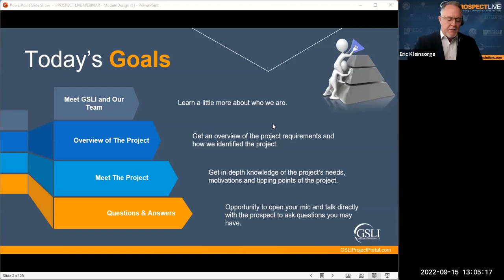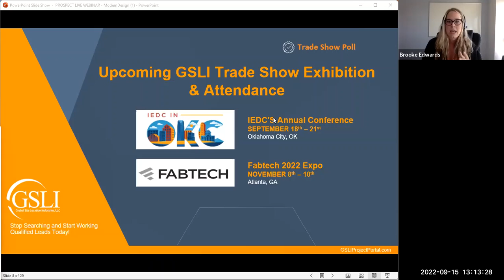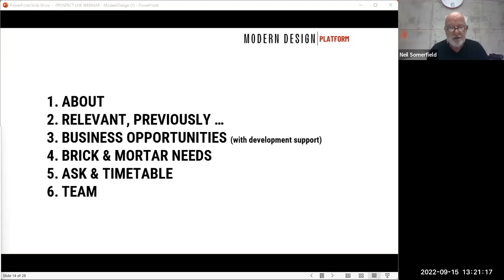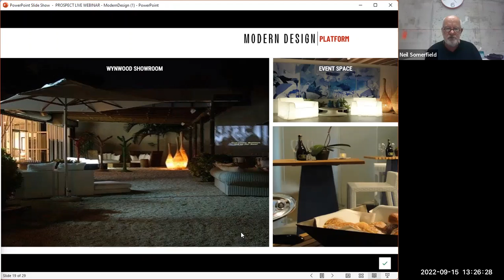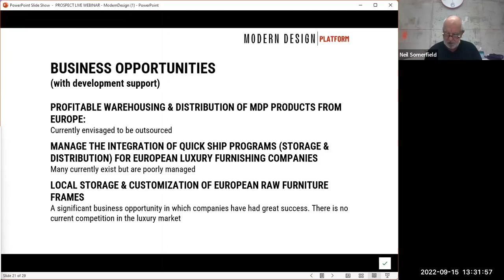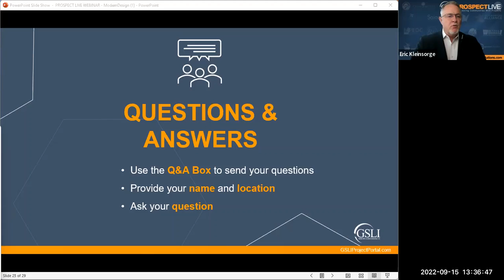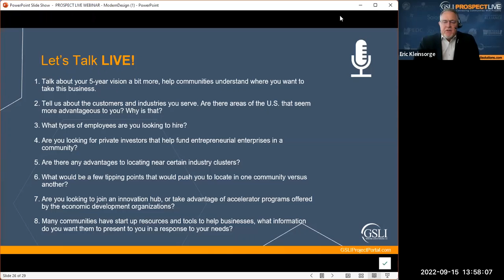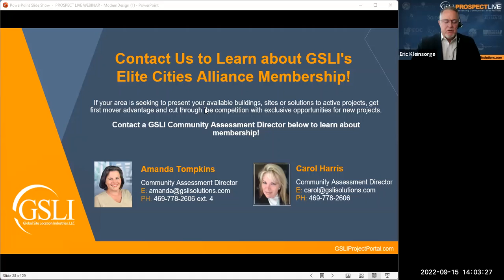Project Discovery to Delivery Prospect Live Webinar Recording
GSLI invites you to join us for a conversation with the founder of Project Discovery to Delivery. Local, regional and state Economic Development Organizations (EDOs) joined the call to learn more about how they can help the company's needs.

The upscale furniture startup is seeking a long-term community partner to assist in the growth and expansion of its business. The engine for the company's growth is an internet platform of websites, a central database of product information, curated luxury contract grade products from Europe, and innovative use of consulting. Although the company is a startup, they are not rookies in the furnishing world; the target market is of significant size.